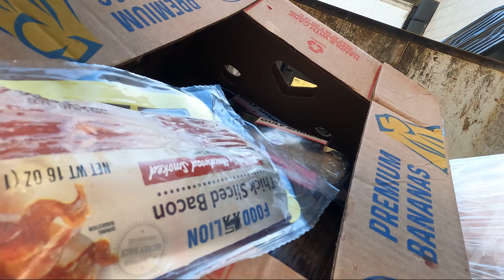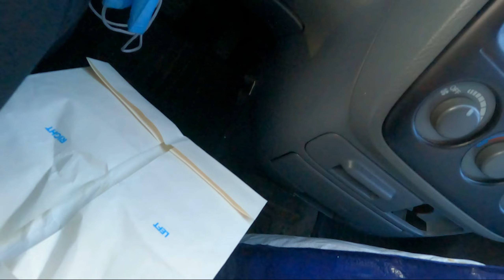Dumpster Diving Dalawang kalkalan pinag isa chocolate at Bacon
Hello mga kadivers ko diyan matagal tagal na din di nakapag upload ayan po na busy lang tayo sa ating moving sa bagong bahay  but ito na may nakuha tayong chocolate mamahalin  mga facial wash  pampaganda may mga bacon at shrimp.Hindi masyadong marami naharbat natin pero malaking halaga na rin yan pag bibilhin mo sa tindahan. Maraming salamat sa inyong lahat sa laging panonood sa channel ko . Mahal ko kayong lahat.